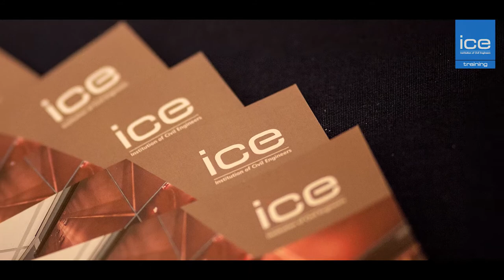ICE Training: The leading engineering and construction training provider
Nick Baveystock, Director General of ICE, considers the services offered by ICE Training and why he thinks it is a true representation of the excellence of ICE.

As well as modern, relevant training programmes, carefully developed to align with industrial standards and the latest government initiatives,
ICE Training offers training in a range of formats, enabling you to create a learning package that is tailored to you,
based on your professional development needs. ICE Training facilitates bespoke learning packages for civil engineers,
project managers and construction professionals.